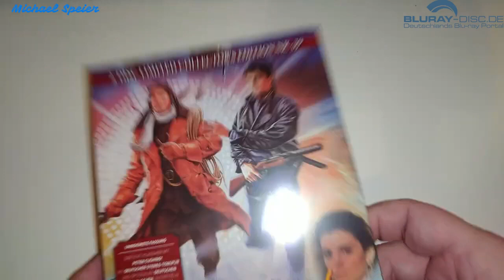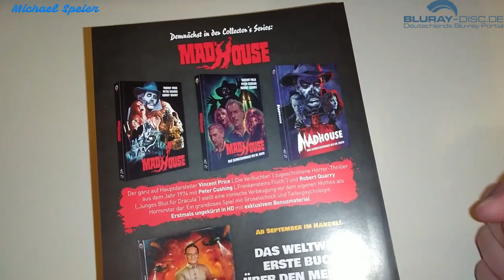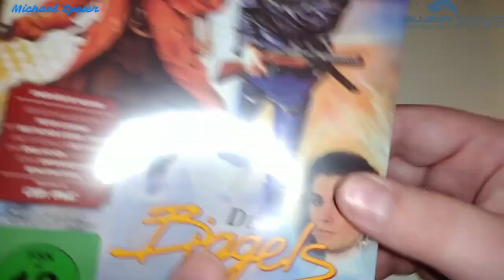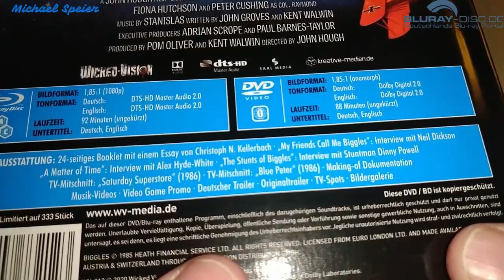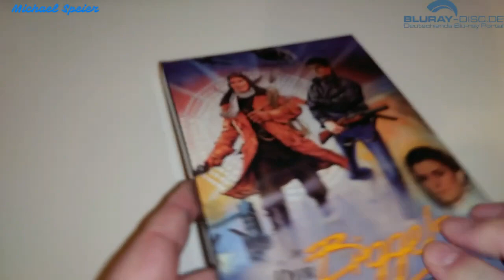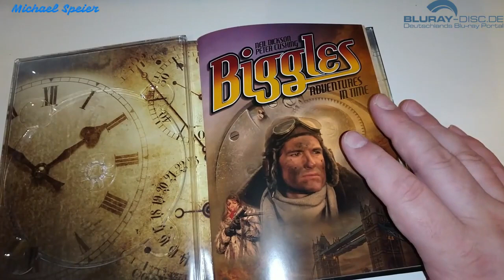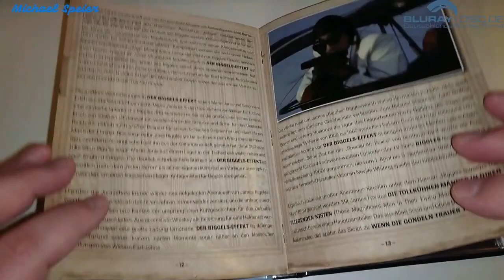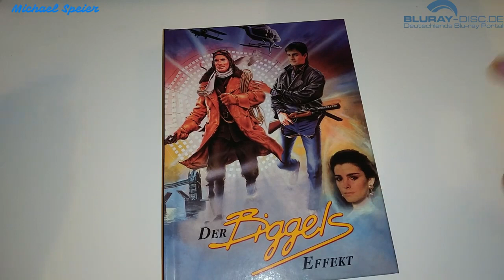Unboxing DER BIGGELS-EFFEKT (Limited Mediabook Edition) von Wicked Vision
Heute packe ich für euch den Science-Fiction-Abenteuerfilm DER BIGGELS EFFEKT aka STURZFLUG DURCH DIE ZEIT (Biggles; USA, GB 1986) aka aus. Der Film erscheint im limitierten Mediabook in drei verschiedenen Coverversionen. Ich packe heute für euch das auf 333 Stück limitierte Exemplar mit dem Cover B aus.

Darsteller: Alan Polonsky, Alex Hyde-White, Daniel Flynn, Fiona Hutchison, Francesca Gonshaw, James Saxon, Marcus Gilbert, Michael Siberry, Neil Dickson, Peter Cushing, Roy Boyd, William Hootkins
Regie: John Hough

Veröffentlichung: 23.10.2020